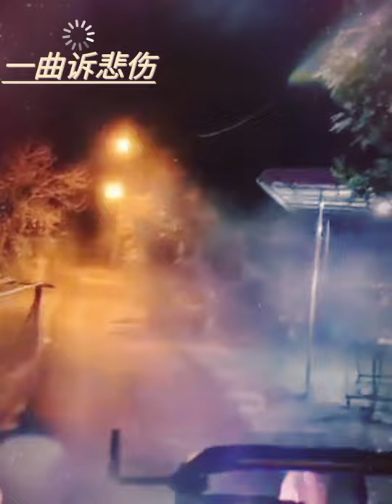一曲诉悲伤.yi qu su bei Shang.